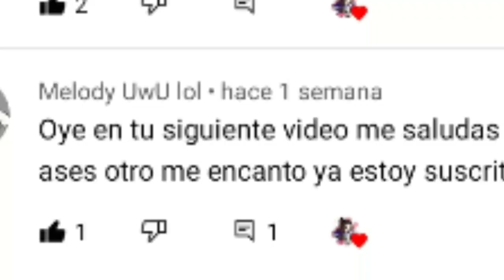los TTG reaccionan a MLB | teen titans go | Miri Guardiana Estelar